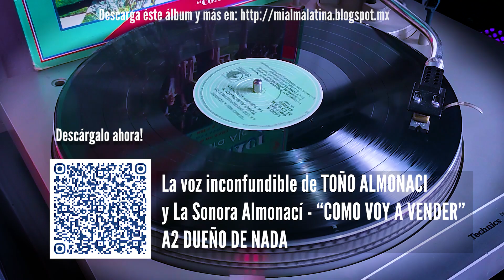A2 DUEÑO DE NADA - La voz inconfundible de TOÑO ALMONACI y La Sonora Almonací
La voz inconfundible de TOÑO ALMONACI y La Sonora Almonací

A1 Como Voy A Vender (indalecio Ramírez)
A2 Dueño de Nada (Manuel Alejandro)
A3 ¿Y Como Es El? (José Luis Perales)
A4 Lola (Johnny Kalanga)
A5 Salsa Con Candela (Luis Felipe Paredes)
B1 No Vengas A Llorar (A. Treviño)
B2 Por Las Calles De Sta. Maria (Johnny Kalanga)
B3 Bien Sabes Tu (A. Esparza Oteo)
B4 Soy Buena Gente (J. Díaz Carbo)
B5 Ayudame Dios Mio (Mario de Jesús)

Álbum: "COMO VOY A VENDER"